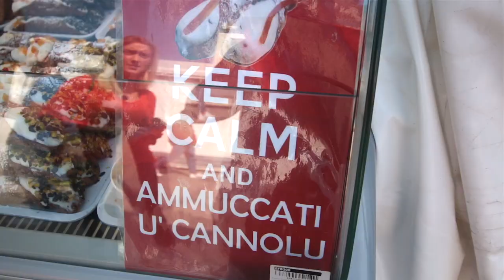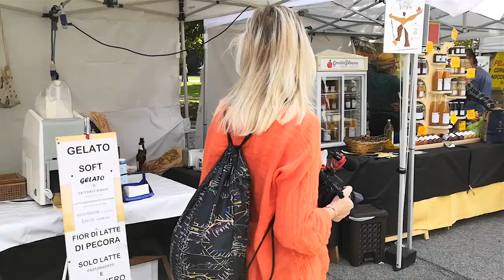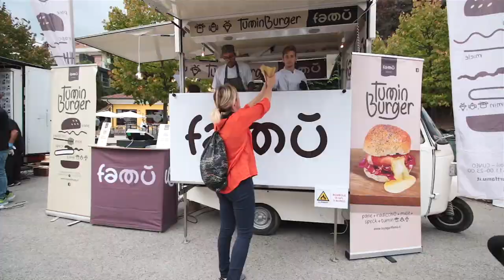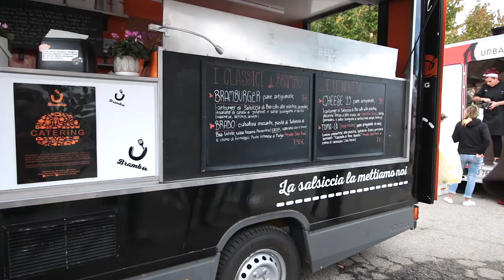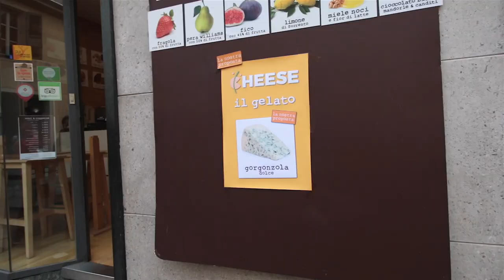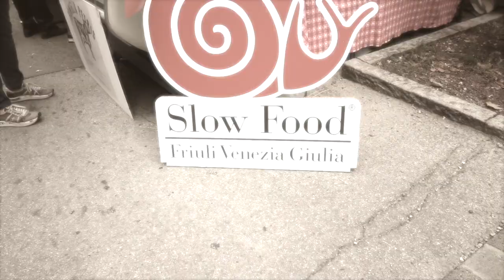Cheese 2019 Bra assaggiando formaggi e street food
Cheese 2019, la fiera dei formaggi che si svolge a Bra ogni due anni e dove è possibile assaggiare ed acquistare prodotti caseari italiani e stranieri di tutti i tipi, forme e sapori.
Immancabile ovviamente lo street food dove gustare pietanze e bevande locali e non solo.

Attrezzatura utilizzata per il video:
Treppiedi flessibile
Batterie di scorta
Stabilizzatore smartphone